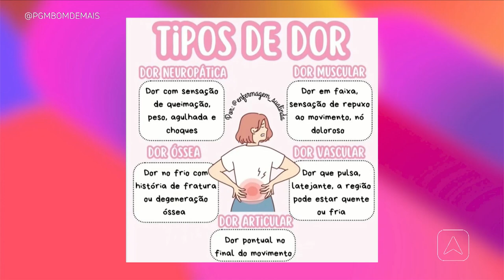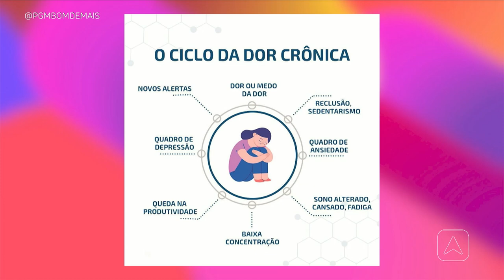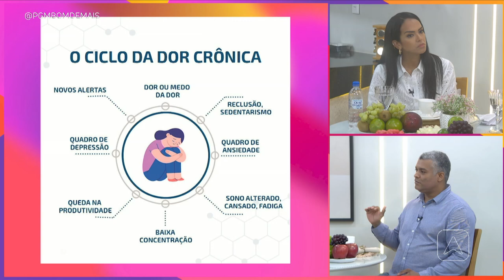Dor crônica: o que é e como a fisioterapia pode ajudar no tratamento